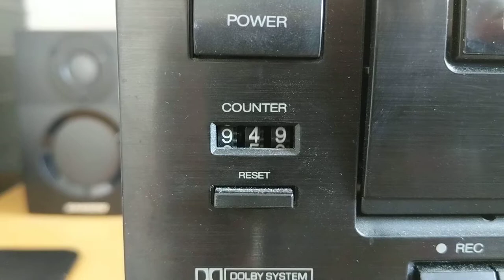Tinkering - Cassette Deck - Tape Counter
Old video that I never listed as public (5th of August 2019)